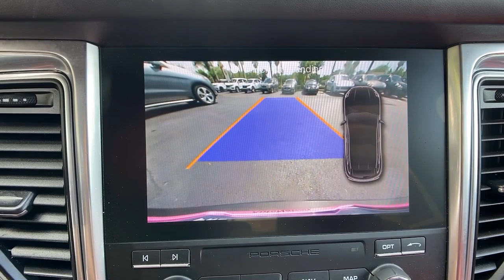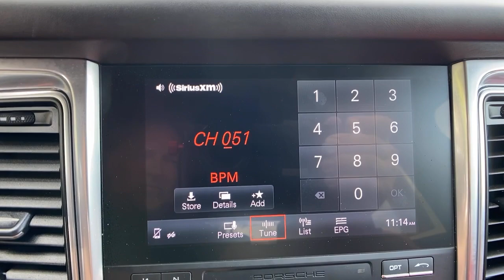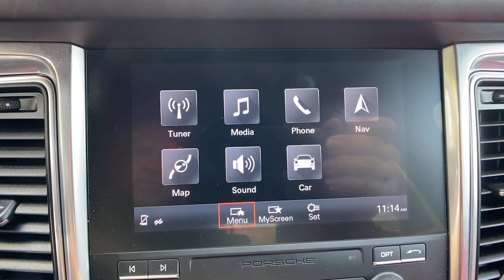2018 Porsche Macan Orlando, Winter Park, Lake Mary, Maitland, Sanford, FL JLB31797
Jet Black Metallic Used 2018 Porsche Macan available in Orlando, Florida at Porsche of Orlando. Servicing the Orlando, Winter Park, Lake Mary, Maitland, Sanford, FL area.

* Premium Package Plus  * Black/Garnet Red; Two-Tone Partial Leather Seat Trim  * Wheels: 20 Rs Spyder Design  * 14-Way Power Seats  * Bose Surround Sound System  * Bi-Xenon Lighting System W/Pdls  * Jet Black Metallic  * Lane Change Assist (Lca)  * Automatically Dimming Exterior Mirrors  * Wheel Centers W/Full-Color Porsche Crest  * Bluetooth Connection  * Rear Spoiler  * All Wheel DriveThis vehicle includes a Money-Back Guarantee* and passed our precise inspection process. Best of all the price you see is the price you pay. No haggling. No back and forth. No pressure. And this price is so good it is guaranteed. *Money-Back Guarantee is valid for 5 days or 250 miles, whichever comes first. See store for details. Some restrictions apply.Porsche of Orlando has a wide selection of exceptional pre-owned vehicles to choose from, including this 2018 Porsche Macan. This Porsche includes: BLACK/GARNET RED, TWO-TONE PARTIAL LEATHER SEAT TRIM Leather Seats NAVIGATION MODULE FOR PCM Navigation System BOSE SURROUND SOUND SYSTEM Premium Sound System PREMIUM PACKAGE PLUS Keyless Start Heated Rear Seat(s) Mirror Memory Panoramic Roof Cooled Front Seat(s) Power Mirror(s) Seat Memory Auto-Dimming Rearview Mirror Power Passenger Seat Adjustable Steering Wheel Generic Sun/Moonroof Power Driver Seat Heated Front Seat(s) Power Door Locks Keyless Entry HID headlights Passenger Adjustable Lumbar Sun/Moonroof Premium Sound System Driver Adjustable Lumbar Dual Moonroof Bucket Seats Headlights-Auto-Leveling WHEEL CENTERS W/FULL-COLOR PORSCHE CREST FRONT SEAT VENTILATION Cooled Front Seat(s) Heated Front Seat(s) FRONT & REAR HEATED SEATS Heated Rear Seat(s) BI-XENON LIGHTING SYSTEM W/PDLS HID headlights Headlights-Auto-Leveling AUTOMATICALLY DIMMING EXTERIOR MIRRORS Auto-Dimming Rearview Mirror JET BLACK METALLIC LANE CHANGE ASSIST (LCA) Blind Spot Monitor PORSCHE ENTRY Keyless Start Power Door Locks Keyless Entry WHEELS: 20 RS SPYDER DESIGN Tires - Front Performance Aluminum Wheels Tires - Rear Performance 14-WAY POWER SEATS Mirror Memory Power Mirror(s) Seat Memory Power Passenger Seat Adjustable Steering Wheel Power Driver Seat Passenger Adjustable Lumbar Driver Adjustable Lumbar Bucket Seats PANORAMIC ROOF SYSTEM Panoramic Roof Generic Sun/Moonroof Sun/Moonroof Dual Moonroof CARFAX BuyBack Guarantee is reassurance that any major issues with this vehicle will show on CARFAX report. Enjoy an extra level of calm when purchasing this Porsche Macan S, it's a CARFAX One-Owner. The CARFAX report shows everything you need to know to confidently make your pre-owned purchase. This exceptional 2018 Macan S has passed the Porsche stringent standards and has been hand-selected to become a Certified Pre-Owned vehicle. The quality of this vehicle will undoubtedly ensure a worry-free buying experience. With this exceptional SUV, you'll get sport, utility, and comfort. You deserve a vehicle designed for higher expectations. This Porsche Macan S delivers with a luxurious, well-appointed interior and world-class engineering. When the Porsche Macan S was created, it was automatically enhanced by having the performance ability of all wheel drive. Not only will you notice improved steering and superior acceleration, but you can also rest easy knowing that your vehicle comes standard with increased stability and safety. This 2018 Porsche Macan has such low mileage it has been parked more than driven. Marked by excellent quality and features with unmistakable refined leather interior that added value and class to the Porsche Macan S. You can take the guesswork out of searching for your destination with this Porsche Macan S's installed Navigation system. How often was the oil changed? Were important service intervals taken care of? You'll have the records on this vehicles to know for sure. Looking for a Porsche Macan that is in great condition inside and out? Take a look at this beauty. Drive away in this amazing Porsche Macan and enjoy the realization of having the manufacturer's factory warranty coverage still in effect. Fast and exciting, this Porsche Macan S is a true testament to the pursuit of automotive distinction by Porsche. Once you're behind the wheel of this incredible machine, you will not think twice about purchasing this vehicle. Driver and passengers will celebrate the comfort and convenience this Porsche Macan offers with its well-considered features.All efficacy claims & statement